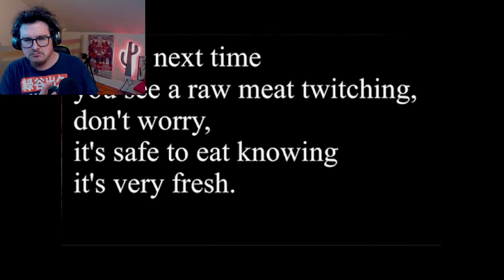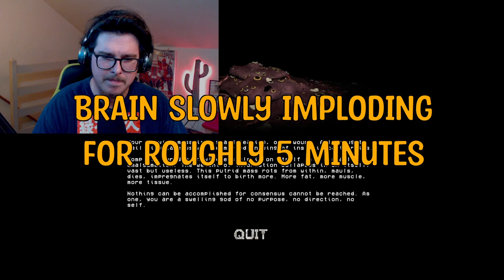How Fish Is Made Hold your tongue and Save your SARDINES! Indie Horror Game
We venture into this Indie Narrative driven game. The choices we make do they matter? Join RatherSlack as he goes through the factory and discovers some thought provoking dialogue and message.

This awesome Indie game is available for free!

The Song during the Parasite scene.
Tri-Tachyon - Little Lily Swing (support this amazing artist!)

Support the developer and amazing artist who create these games!